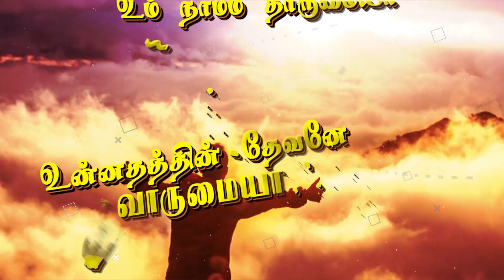unnathathin Devanae | உன்னதத்தின் தேவனை வாருமையா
unnathathin Devanae